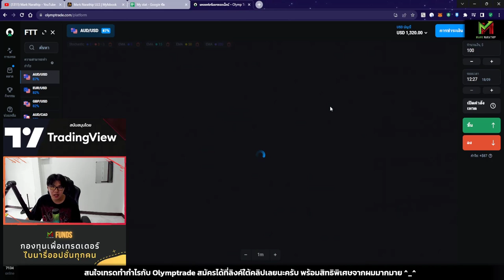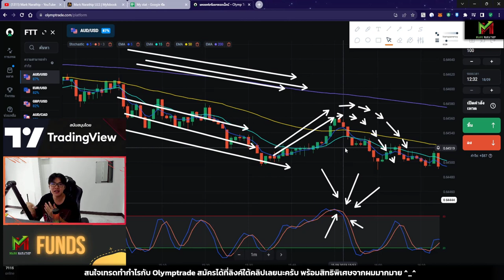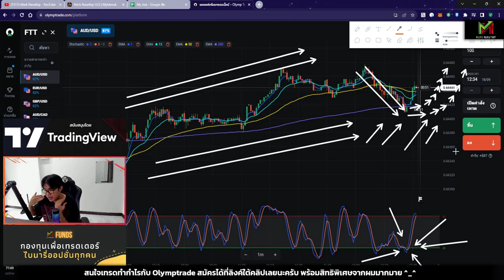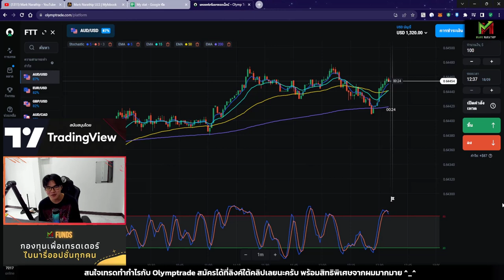อยากเทรดในเทรนด์ให้แม่น ต้องเข้าใจ 3 สิ่งนี้ 📝